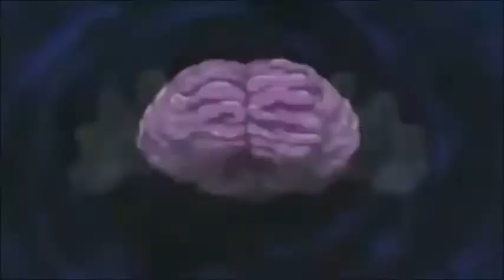Yugi calls to Adhan Morning Prayer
Astaghfurillah